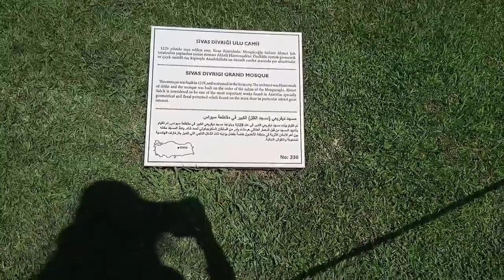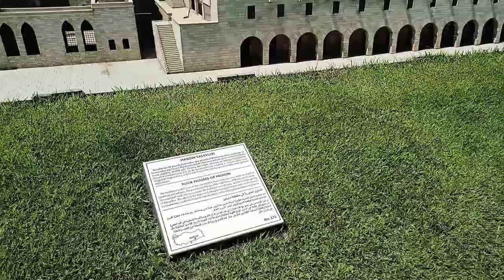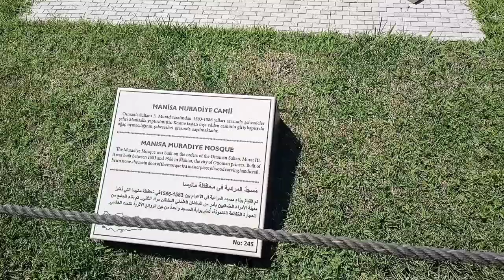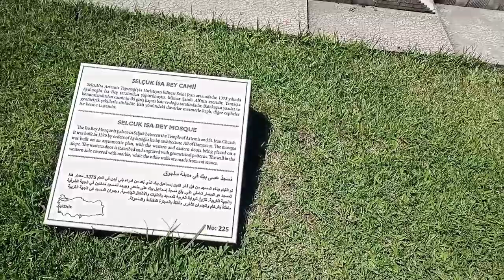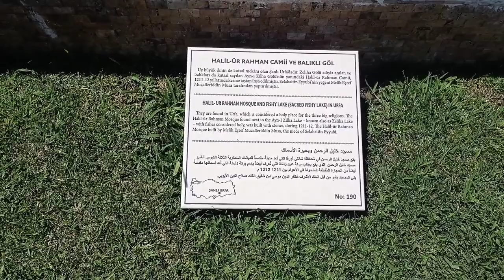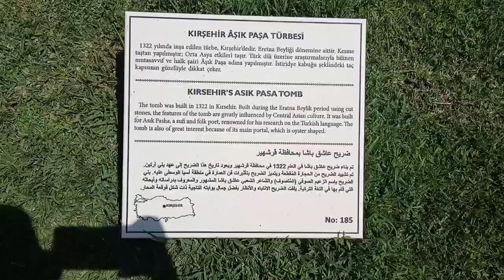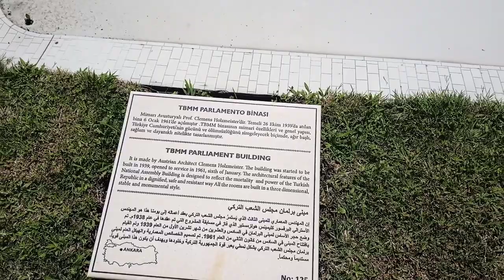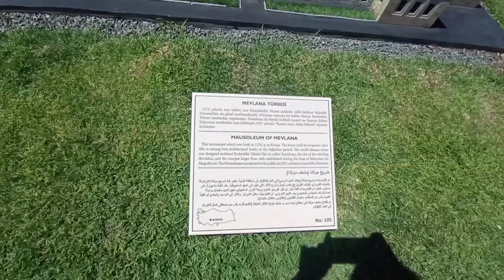Miniaturk.شاهد تركيا مصغرة